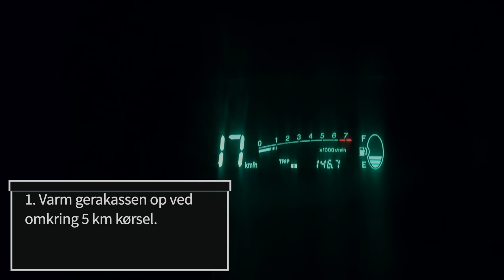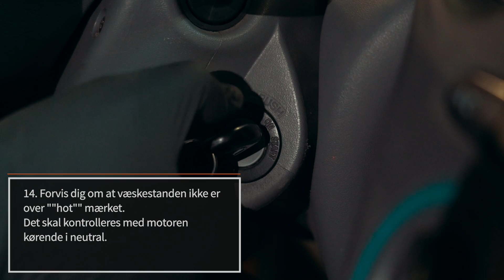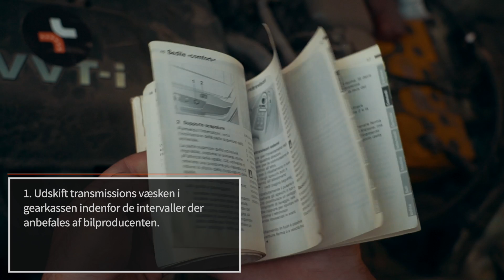Hvordan man udskifter automatisk gearkasse olie | AUTODOC tips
Vi vil fortælle dig hvordan du selv udskifter transmissionsvæsken 🛢️

Se vores video og beskær dine bil service udgifter.

🛠️ For at udskifte en del af væsken får du brug for:
- en momentnøgle
- et automatisk transmissions væskefilter
- en transmissions bundkar pakning eller en ny transmissions bundkar samling
 - en bundskrue med en forsegling
 - befæstigelsesbolte (hvis de gamle er i en dårlig stand)
 - en beholder for den aftappet transmissions væske
 - et rengøringsmiddel til bildele
 - en tragt eller sprøjte
 - briller og handsker

0:00 — Hvordan man udskifter automatisk gearkasse olie
0:06 — Hvornår skal den automatiske gearkasse olie udskiftes
0:43 — For at udskifte en del af væsken får du brug for
0:55 — Følg disse trin
4:05 — Nyttige tips

🛒 På vores hjemmeside kan du finde et bredt udvalg af bildele som du er interesseret i